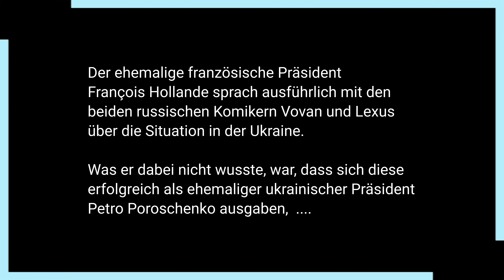Der ehemalige frz. Präsident François Hollande im Gespräch mit Vovan & Lexus (alias Poroschenko)